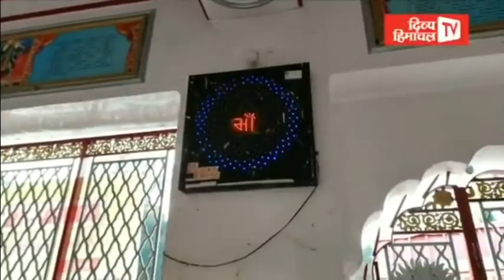जय मां चामुंडा, कीजिए सुबह की शुरुआत माता की पवित्र आरती के साथ… 25 दिसंबर 2020